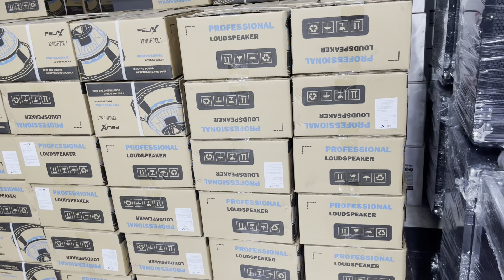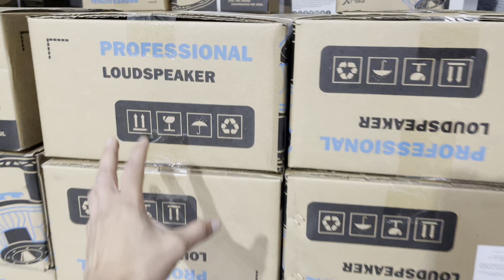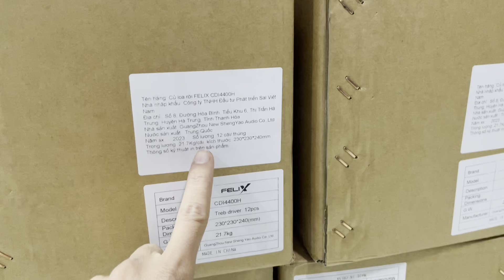Xả hàng phân tần Bass Trép Aray DB acoutic Giá siêu tốt cho các bác sự kiện LH:093 8132388